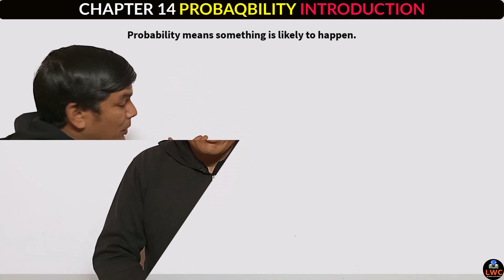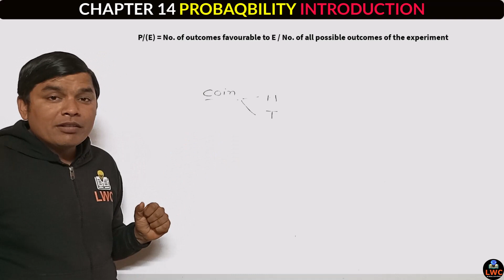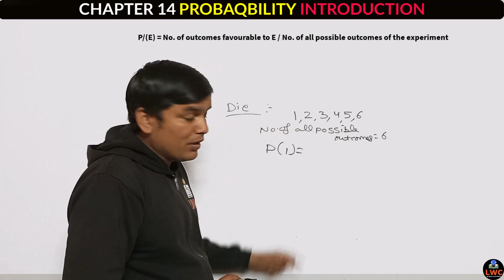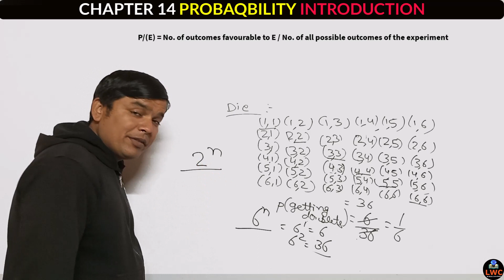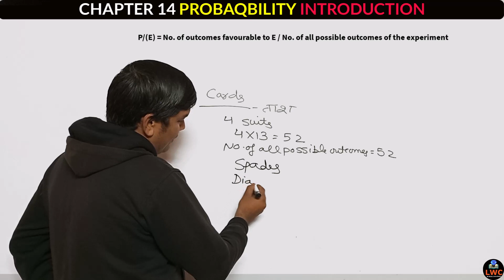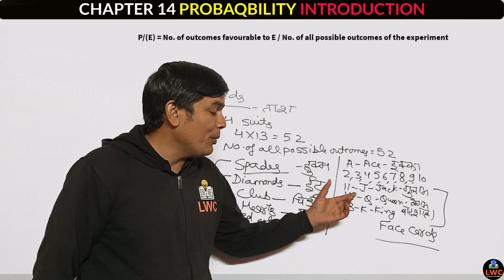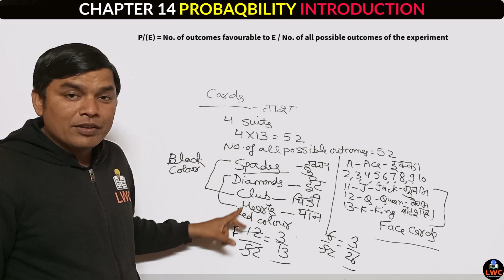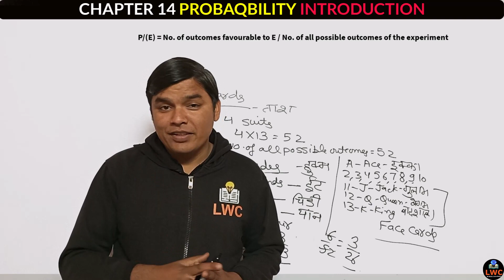Class 10th Maths | Ch.14 Probability Introduction